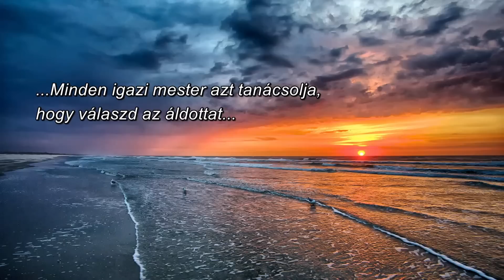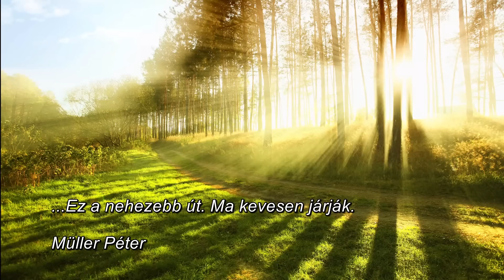Boldog Névnapot Tünde! Névnapi köszöntő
Névnapi videó köszöntő Tünde névnapra

A Tünde Vörösmarty Mihály névalkotása

Idézet:

Jövőd nincs "készen" - hanem szüntelenül készülőben van. És mindig van egy "áldott" és egy "átkozott" verzió. Minden igazi mester azt tanácsolja, hogy válaszd az áldottat. Ez a nehezebb út. Ma kevesen járják.

Müller Péter